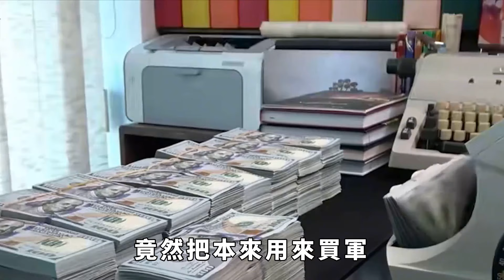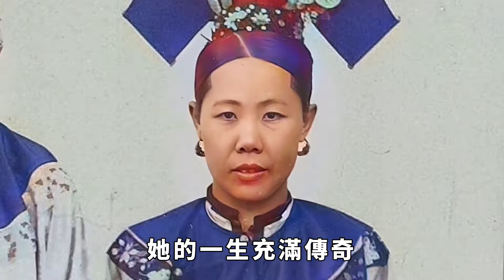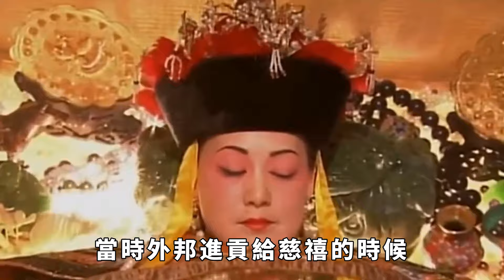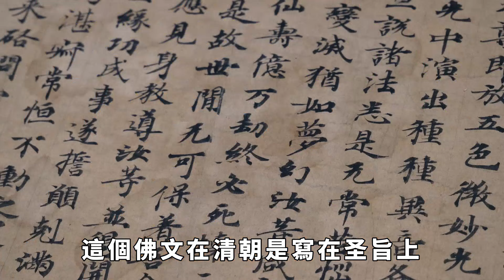慈禧守寡48年，全靠兩件寶貝度過深宮歲月，死後都不忘帶入棺材【本宮扒歷史】歷史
慈禧守寡了整整48年，在後宮里靠兩樣特別的東西打發時間，連去世都得帶上它們。
說起大清朝的末期，大家肯定能想到那些被欺負的日子和國家的衰敗。清朝那時候怎麽就這麽容易被欺負呢？主要是因為封建製度落後，加上統治者軟弱無力。
到了晚清時期，慈禧太後控製了個傀儡皇帝，自己把權力握得死死的，成了真正的掌權者。她政治手腕高明，在朝廷里說話很有分量。但說實話，她也挺貪的，竟然把本來用來買軍火的錢去買奢侈品了，因此後人對她的評價並不好。作為晚清最有權勢的女人，她在宮中守寡了那麽久，攢下了數不清的財產和珍寶，數量多到嚇人。在這些寶貝中，有兩樣是她特別喜歡的，這兩樣東西陪伴了她一生，甚至在她去世後也隨她下葬。慈禧太後的生活奢華到何種地步，她的最愛寶貝是哪兩樣？